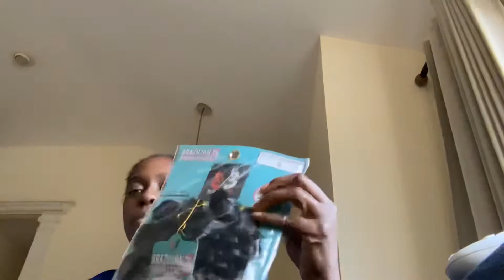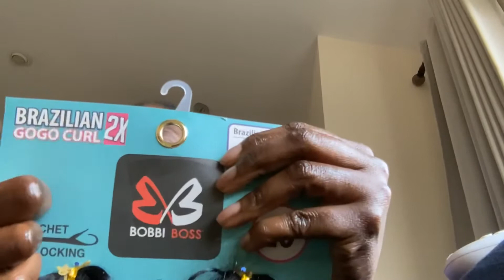Bobbi Boss Brazilian GoGo Curl Crochet Hair. **EASY, Affordable Beginner Crochet in under 60 minutes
Link for hair

3 Packs for $37.99

5 Packs for $51.99